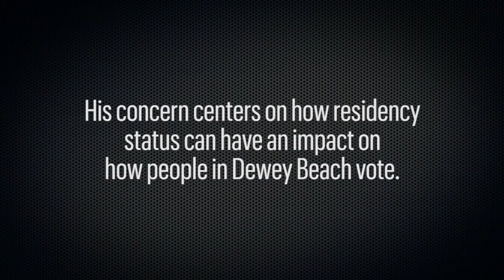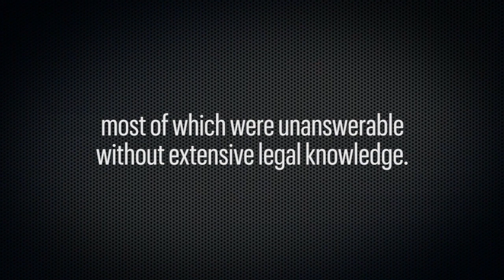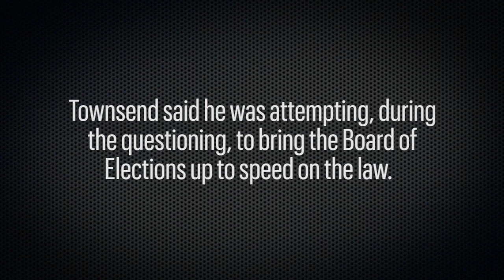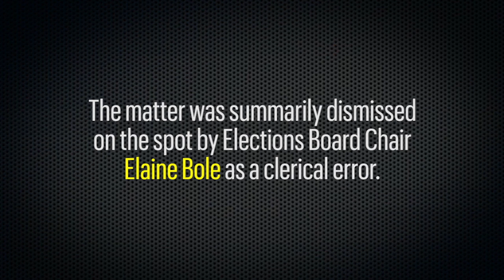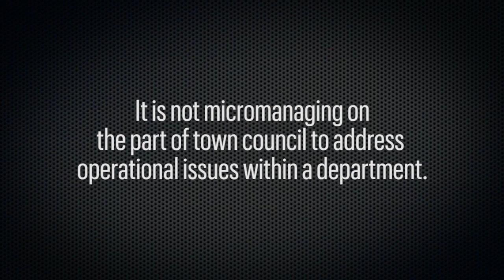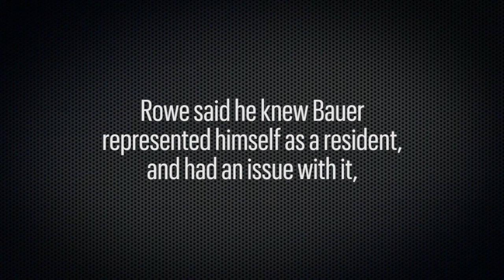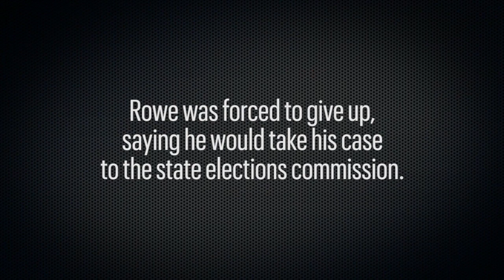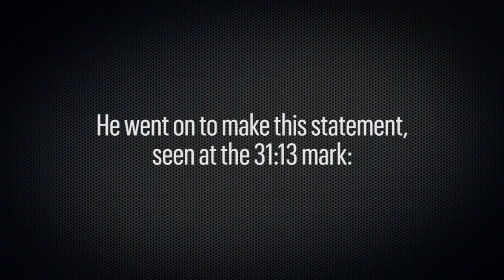2019 Dewey Election Challenger Fights for Seat Alleging Fraud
The Dewey Beach Election Part 5, focuses the battle between the town attorney and a challenger. The short video catches up on the events in an election which was won by both Mr. Bauer by 6 votes and Mr Redefer by 9 votes over the challenger, Mr. Rowe.   The less than 0.05% difference of the candidates triggered an automatic recount which confirmed the original results. The challenge arose since.
The narrative was written by an independent journalist and assembled by a videographer with no ties to Dewey Beach or any candidate for office.
Dewey Citizens for Accountability is a non-political group, seeking open government, and has no affiliation with any candidate, and no financial or elective support went to any candidate from DCA prior, during, or after the election. JC Smith served as the producer of this video as a contribution to the record of the Dewey election of 2019.